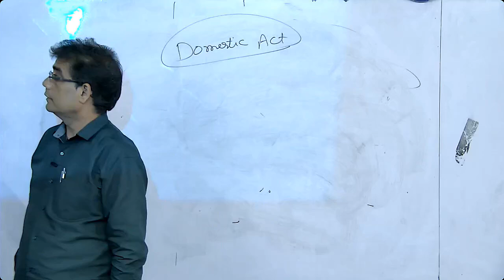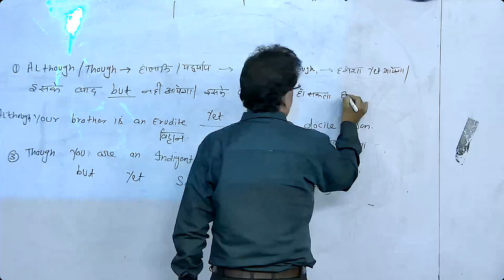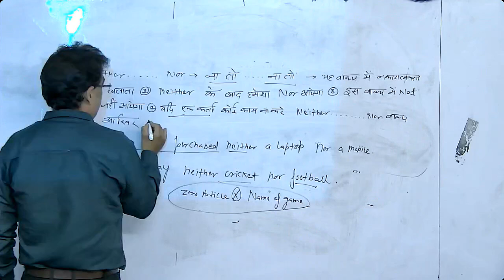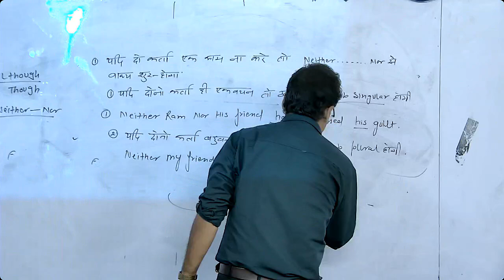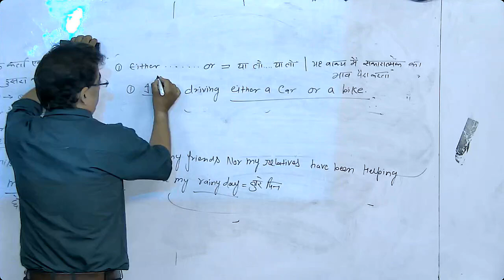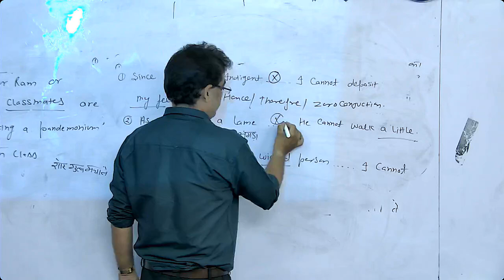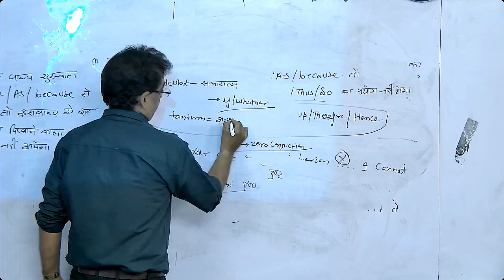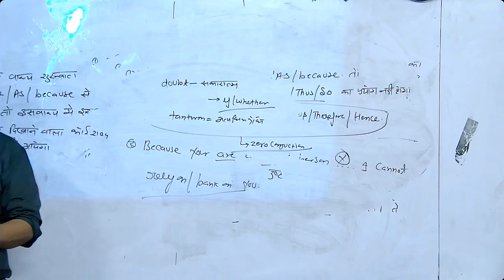CONJUNCTION BY ADV. PANKAJ JOSHI | RAJASTHALI LAW INSTITUTE JAIPUR